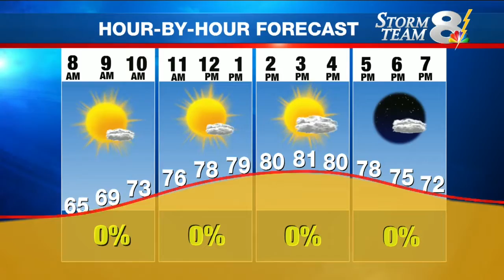6am Storm Team 8 forecast